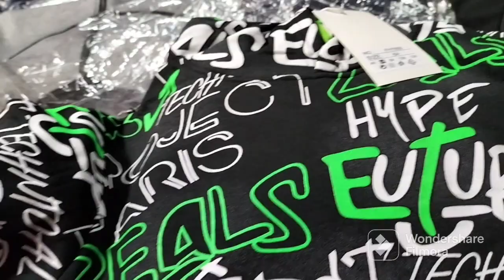مرحبا بكم معنا نشاركوا معكم موديلات جداد